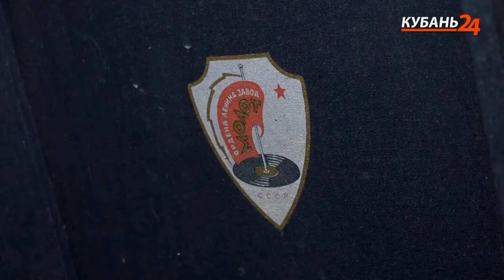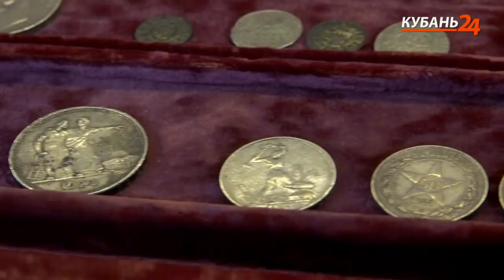Антиквариат из СССР сюжет из телепередачи для подростков.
В @арт-центр Бронзовая лошадь, где располагается наш антикварный магазин, иногда различные обращаются телеканалы для съёмки сюжетов об антиквариате. Один из сюжетов  из телепередачи для подростков.
Антиквариат из СССР. Какие предметы из прошлого сохранились и продаются в антикварных магазинах.

Я Алексей Виткалов
на этом канале
 рассказываю о манерах антикварного маркетинга
и повадках
обитателей антикварного ареала.